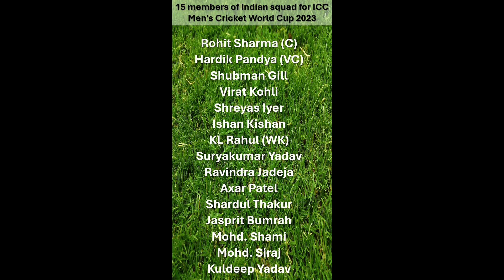Team India World Cup Squad 2023 ICC World Cup 2023 Schedule